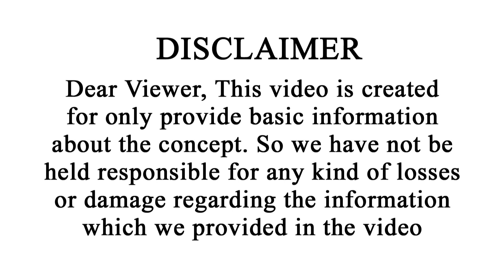Mesha Rashi 2024 Telugu | 2024 Mesha Rasi Phalalu | Vipanchi Bhakti